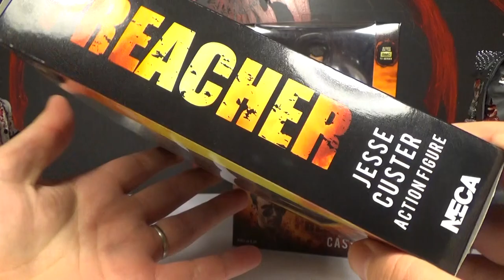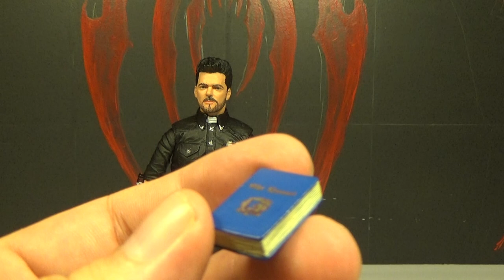NECA Preacher: Jesse Custer and Cassidy Action Figure Review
This is a review of the Jesse Custer and Cassidy 7 inch action figures made by NECA and based on the characters from the TV show version of Preacher.